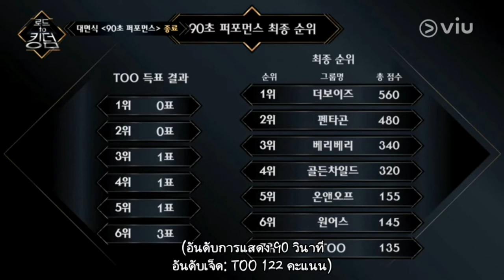รายการ​ Road To kingdom EP.1 มีอะไรน่าสนใจบ้าง!? ดูได้ที่ไหน... | FonSistersTwins